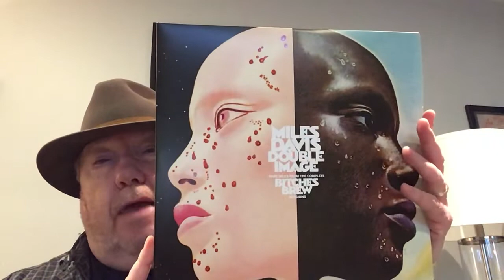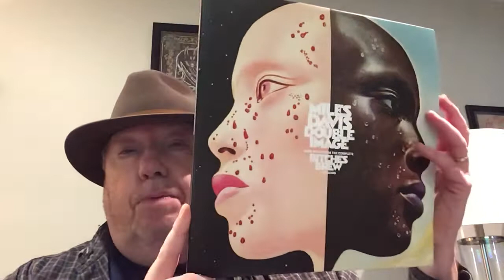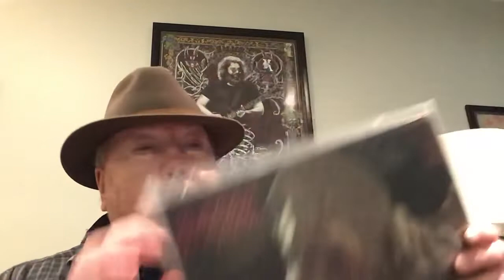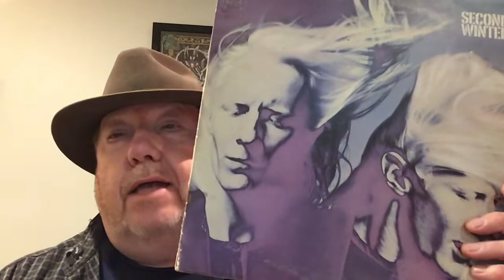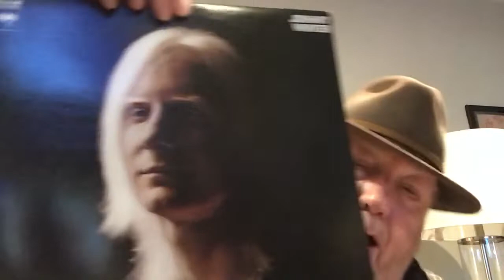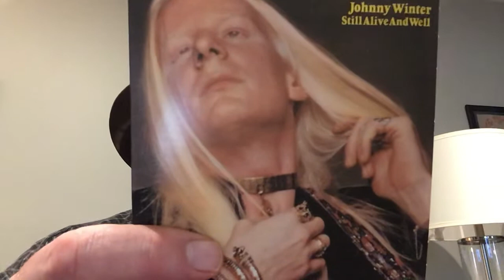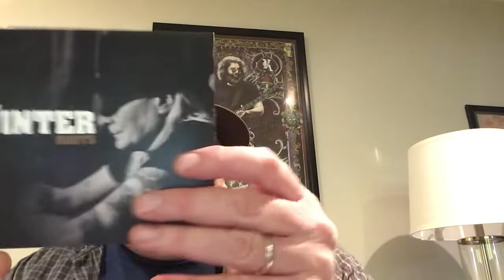Glen Kellaway Vinyl Community RSD Miles Davis, Robert’s On My Turntable and Johnny Winter On Acid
In this video, I talk about RSD shopping with my great friend Robert from Robert’s On My Turntable, the Miles Davis Double Image RSD release and Johnny Winter on acid (me, not Johnny).